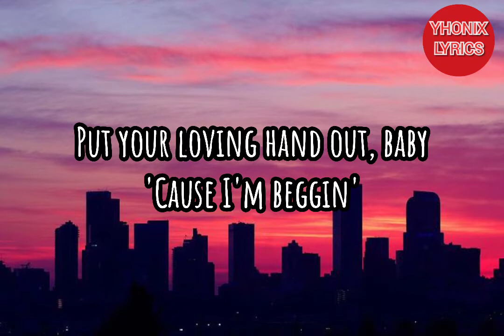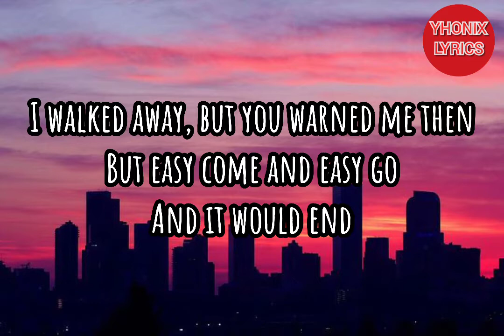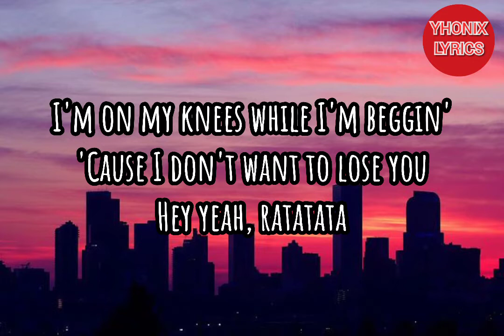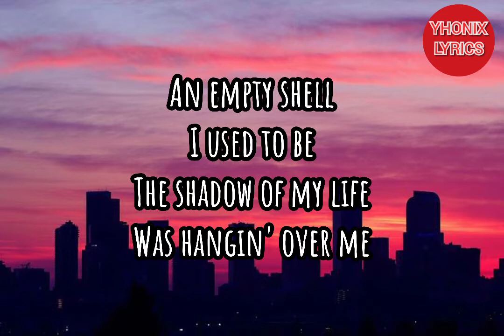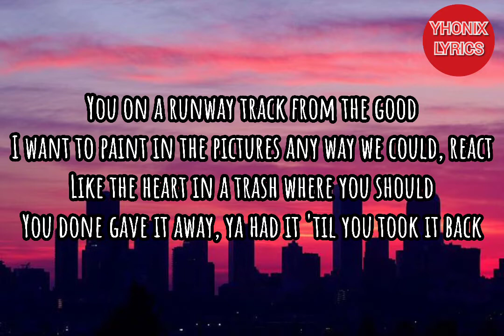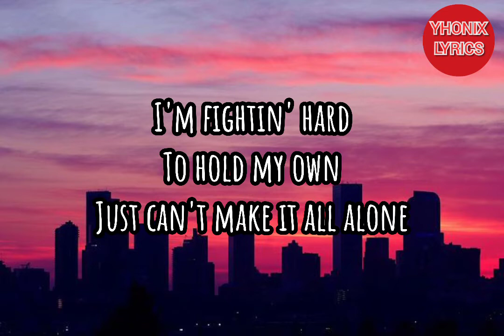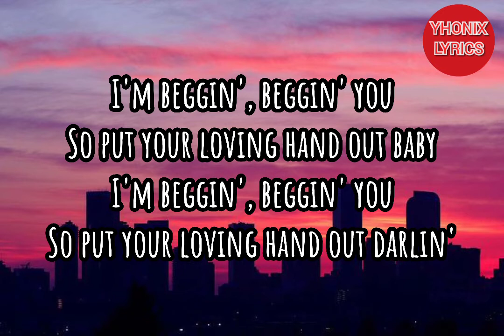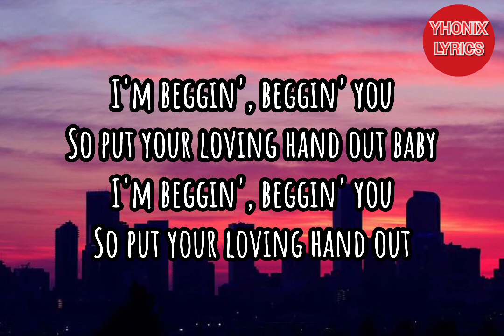Beggin' Lyrics - Maneskin